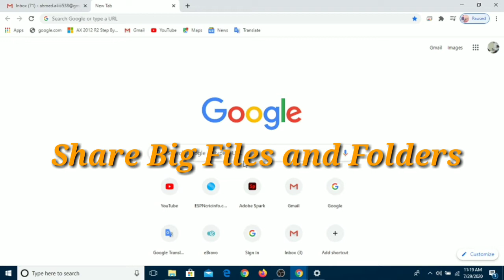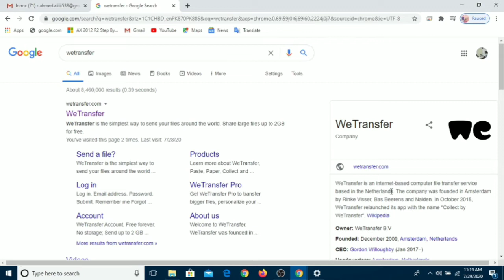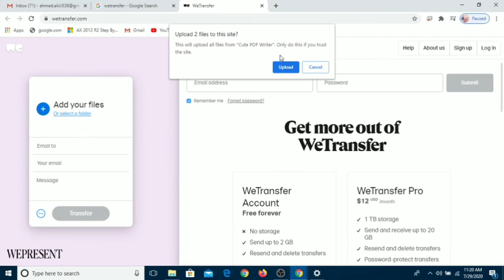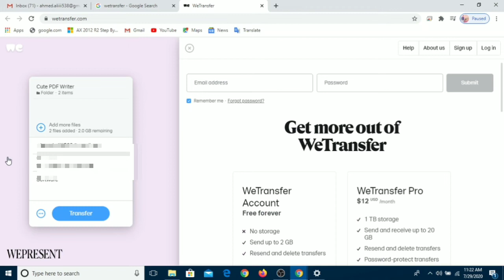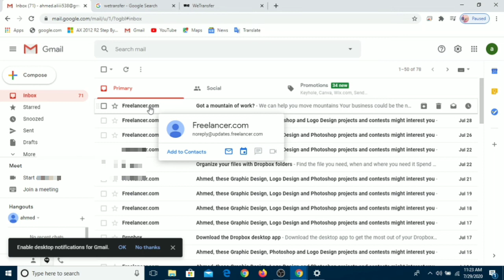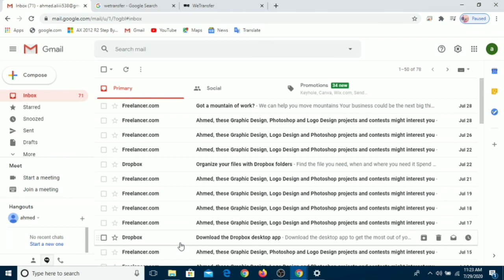How to Share Big Files & Folders Using WeTransfer | How to Send Big Files Using Email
Dear Viewer, Is Video mai ap kese kisi ko big file or Folder send ya share kr skty hai please watch in this video

If you have any query Or need any Guidence Regarding Videos or Any other So you can comment on below section We will contact you soon.

Technology Guide With Fahim